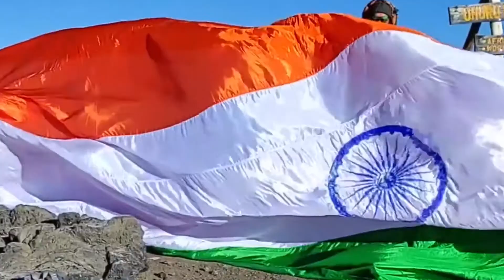MAXIMUM INTERVIEWS OF CELEBRITIES CONDUCTED BY A RADIO JOCKEY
The World Record of “MAXIMUM INTERVIEWS OF CELEBRITIES CONDUCTED BY A RADIO JOCKEY” is achieved by ANIMESH SHARMA on 7th June 2021 from Kolkata (West Bengal) India. He interviewed 6,450 celebrities in his 17 years of RJ career and has set a new world record for International Book of Records.